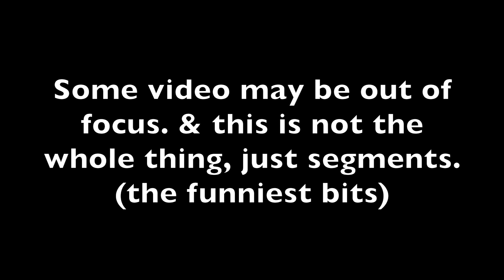Boston Comic Con 2014 Torchwood Panel featuring Eve Myles & John Barrowman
From Boston Comic Con on August 9th 2014. This was the panel featuring John Barrowman & Eve Myles on Torchwood. (although Torchwood was actually barely talked about tbh it was a very dirty panel)

Its cut up and not the whole thing because i wanted to take pictures in between and give my camera a break. The whole panel was like exactly an hour long.

I'll add in annotations for some of the ones that i recorded midway. If i can remember them.

Some shots are out of focus (cause i couldn't tell on my screen) & shaky and you can hear me a lot.

I was still in shock that i had met him 4 hours before this and cuddled with him and gAAAH